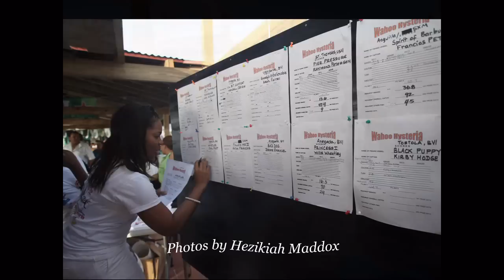14th Spanish Town Fisherman's Jamboree 2010- Virgin Gorda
14th Spanish Town Fisherman's Jamboree 2010 - Virgin Gorda April 2nd to April 4th 2010